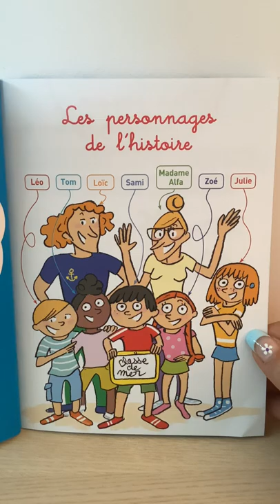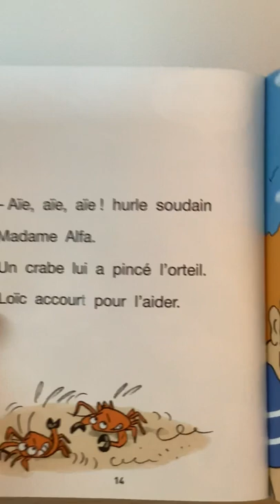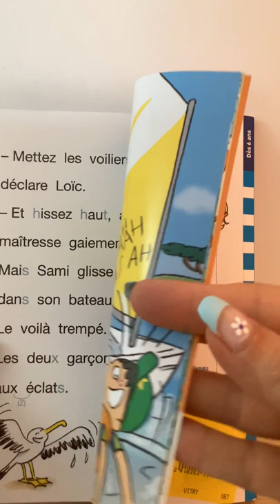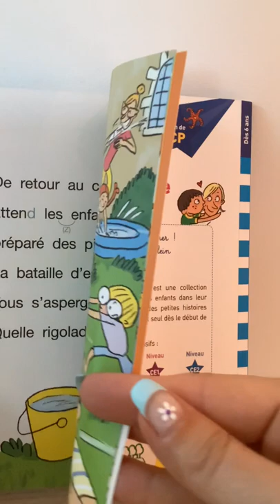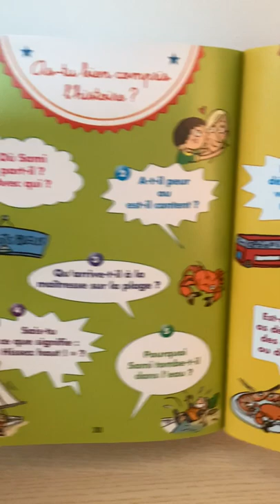Sami en classe de mer